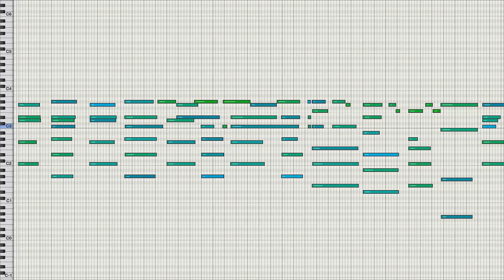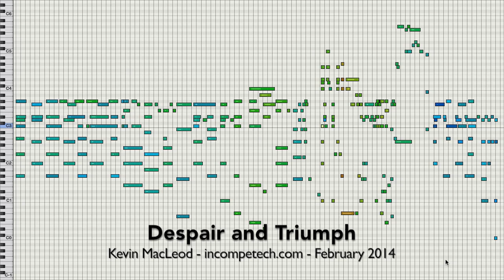Despair and Triumph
permaFAQ
software = Logic